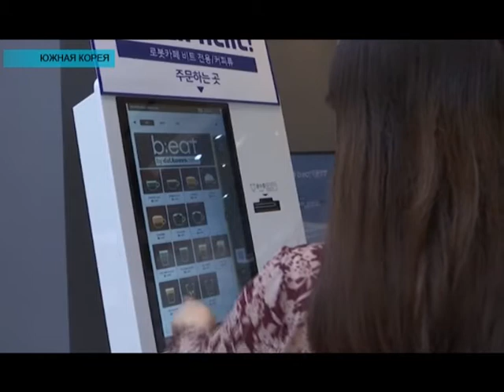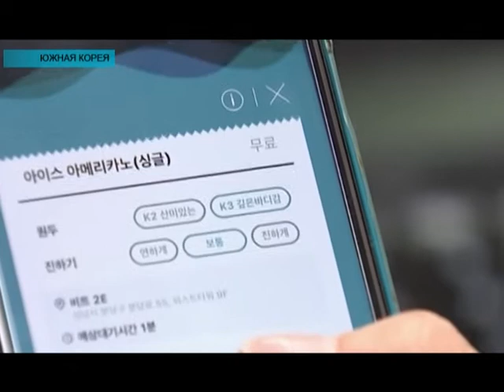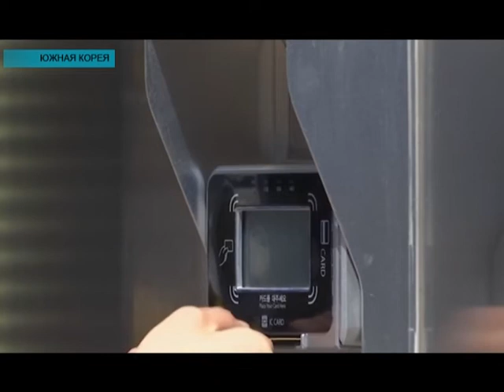Новости мира (11.06.2019)